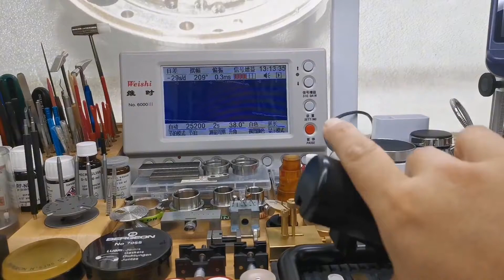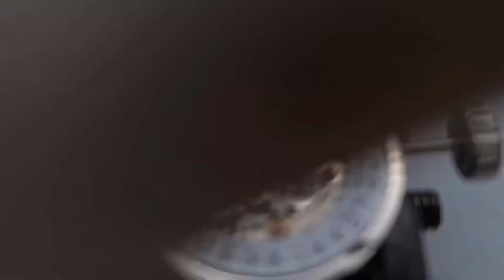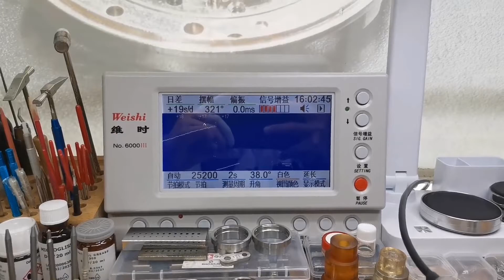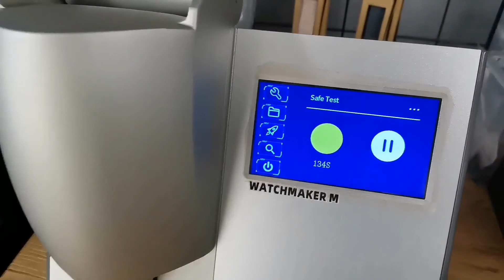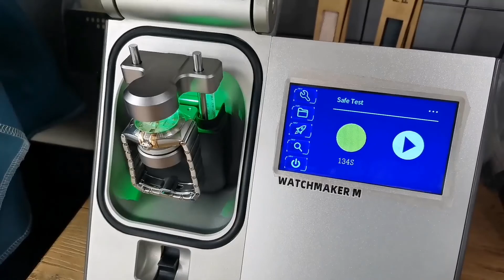OMEGA Constellation Mechanical Watch Is Routinely Maintained, & The Mainspring Is Repaired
Thanks!